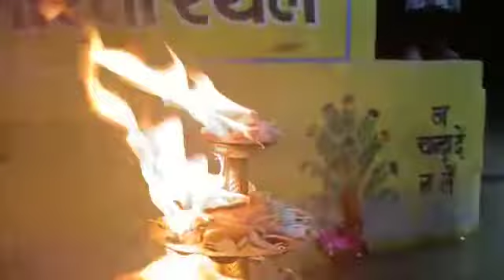आज के पावन पर्व पर पुण्य तीर्थ गऊघाट (बृज मथुरा पुरी) माँ श्रीयमुना जी की संध्या आरती दर्शन 🙏🙏